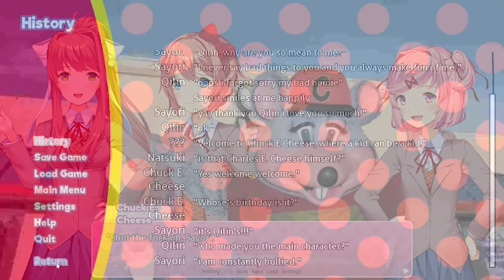Sayori's Villain Origin Story | DDLC goes to Chuck E. Cheese